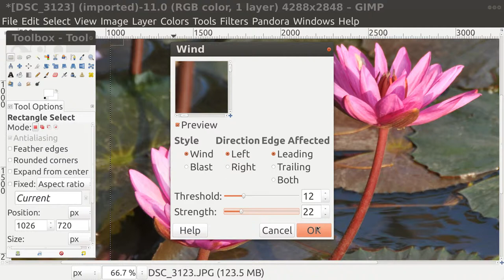GIMP Filter Wind